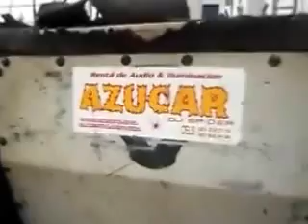Grupo Reflejo Norteño, Convivencia y prueba de audio San Isidro Zegache, Oax.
Grupo Reflejo Norteño, Convivencia y prueba de audio San Isidro Zegache, Oax.en su fiesta titular, video grabado en la casa de la familia Ruiz y el jaripeo.